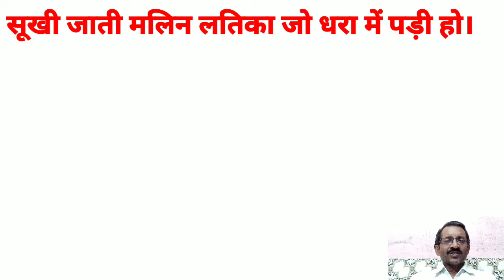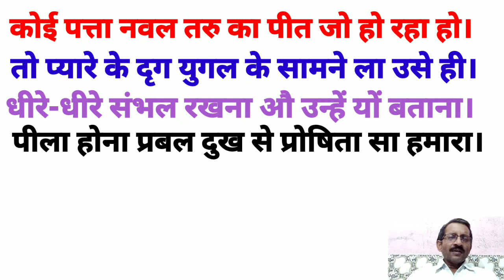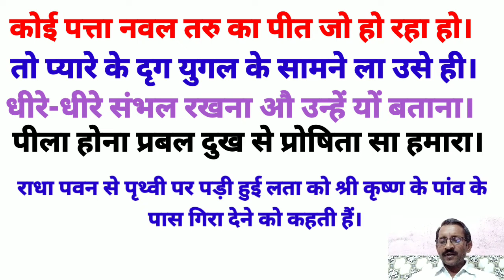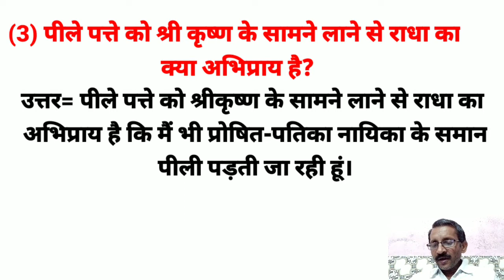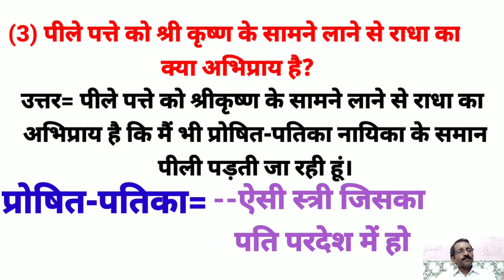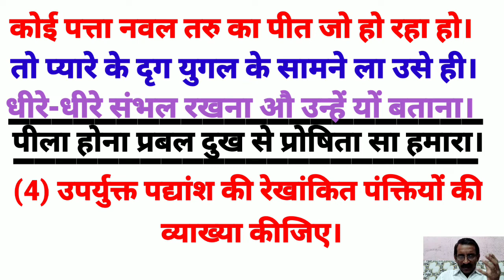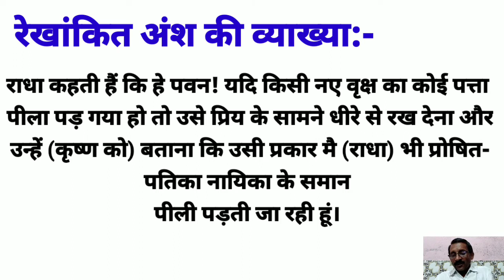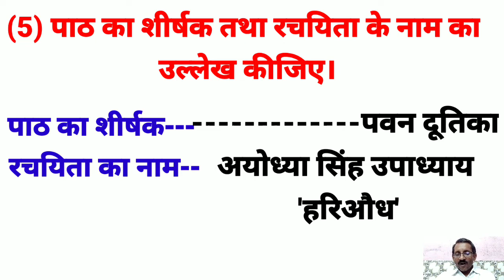class 12 Hindi [Pawan Dootika][पवन-दूतिका, हरिऔध] सूखी जाती ...SPG classes